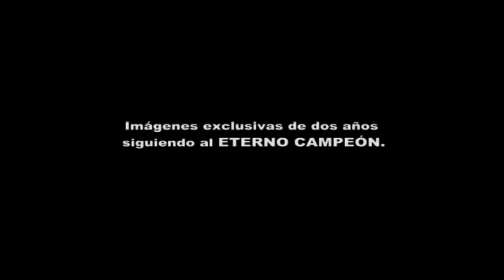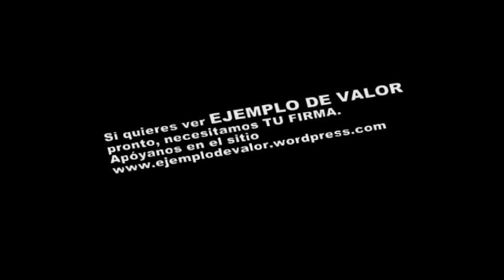Documental "EJEMPLO DE VALOR"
El periodista Rodrigo A Torres León de la Barra realiza un seguimiento con imágenes inéditas de Colo-colo en las temporadas 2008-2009, viviendo intensamente la crisis institucional que sufrió el club posteriormente de la brillante campaña de Claudio Borghi.
Un relato de dos horas que se sumerge en el lado B de las jornadas deportivas mostrando el trabajo de las transmisiones radiales entorno al fútbol, el sentir de los hinchas y la intimidad de los jugadores.
En EJEMPLO DE VALOR podrás ver el trabajo de importantes periodistas, relatores y ex futbolistas como:
Claudio Palma, Sebastian Luchsinger, Héctor Tito Garrido, Hanz Marwitz, Leo Ramírez, José Antonio Prieto, Juan Cristóbal Guarello, Rodrigo Sepúlveda, Juan Ignacio Abarca, Fernando Agustín Tapia, Marco Sotomayor, Rodrigo Herrera, Patricio Yáñez, Fernando Solabarrieta, Juan Carlos Villalta, Alejandro Isis, Severino Vasconcellos y Marcelo Ramírez entre otros.
Un documental que ningun hincha de Colo-colo puede dejar de ver.